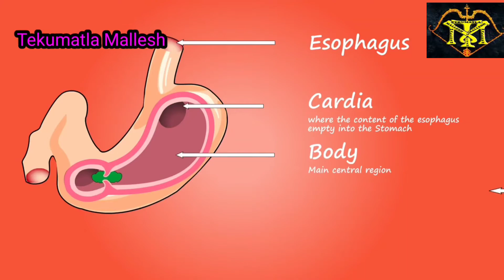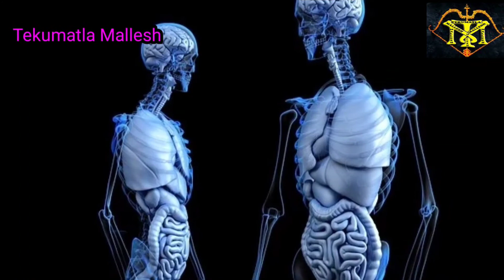After eating food you should not do these things|What we should not do after dinner?|After Meal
After Meal